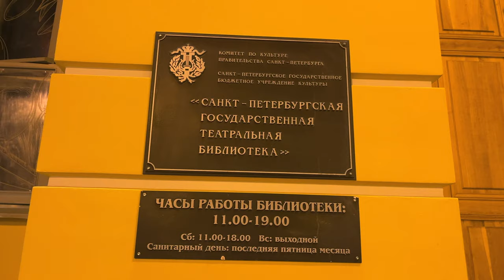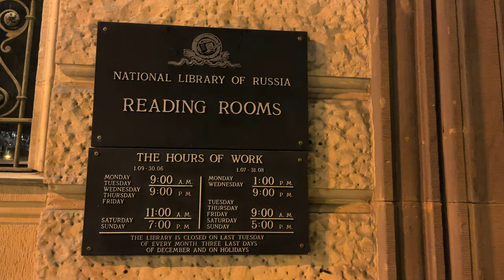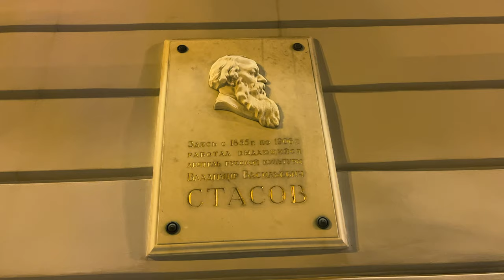Walk along Ostrovsky square near the Alexandrinsky theater in the center of St Petersburg Russia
Ostrovsky Square is a square in the Central district of St. Petersburg in the historical center of the city. Nevsky Prospekt, Zodchego Rossi Street, Malaya Sadovaya Street, and Krylov Lane converge here.The square is an architectural ensemble designed by architects K. I. Rossi and A. A. Moduit in the 19th century. On the square there are historical and cultural monuments of federal significance: the Alexandrinsky Theater, the Russian National Library, the Anichkov Palace, the monument to Catherine ΙΙ, the buildings of the Ministry of Public Education and the Directorate of Imperial Theaters on Zodchego Rossi Street, the building of the St. Petersburg City Credit Society.